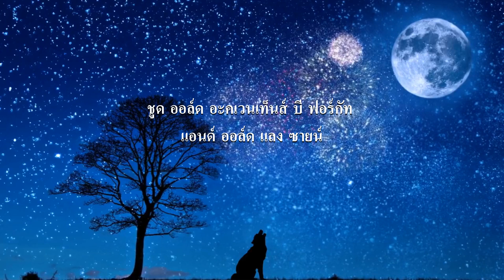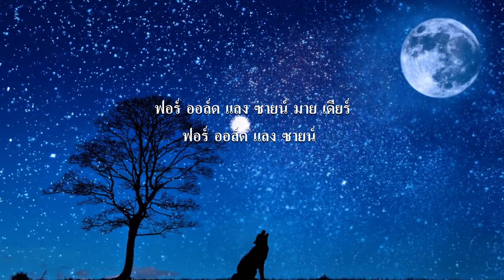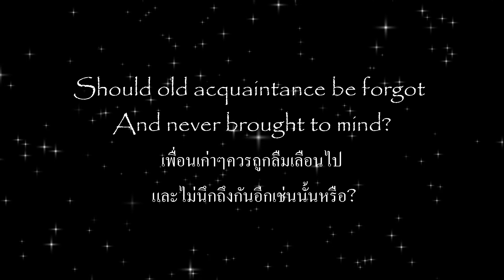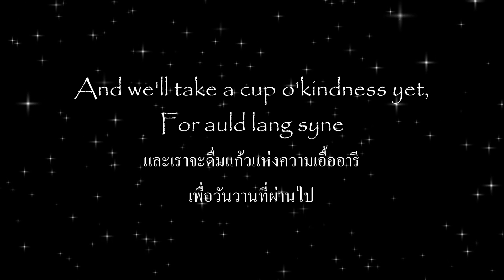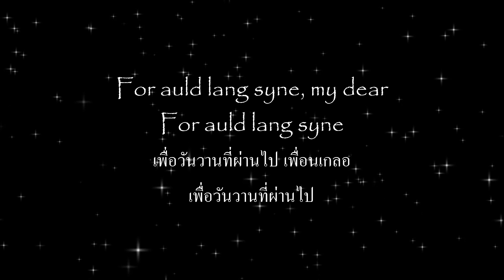สวัสดีปีใหม่ 2567! ร้องเพลงนี้ต้อนรับปีใหม่ | Happy New Year 2024! | Auld Lang Syne